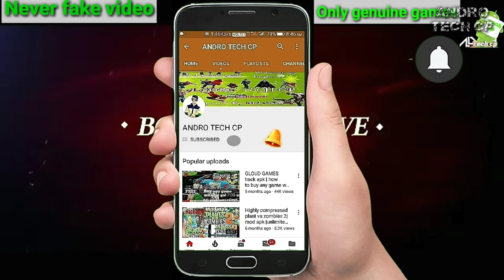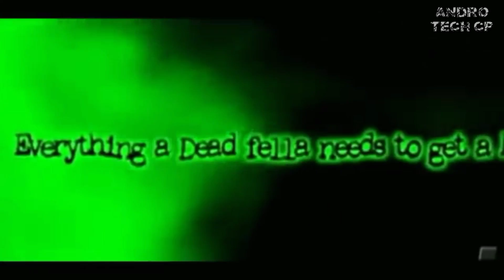[TOP 6 ] सबसे डरावने Games | *BEST HORROR GAMES FOR PPSSPP | Hindi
Today i will show you top6 horror games for psp ..
I hope you like these games...
Top 6 games are most popular and best cool HD graphics..

So guys there are the only 6 game, which you are going to play on your smart phone with best graphics and gameplay. So do not skip the video, other wise may be you missed Another awesome game in this list.

        ~ Insta I'd :- andro tech cp ~